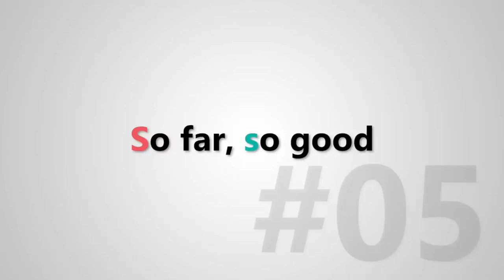TV anime "Lycoris Recoil" trailer video # 05 "So far, so good"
Original TV anime "Lycoris Recoil"
Broadcasting on each station from July 2022!

■ Staff

Original: Spider Lily
Director: Shingo Adachi
Draft story: Asaura
Character design: Imigimuru
Deputy Director: Yusuke Maruyama
Sub-character design: Yumiko Yamamoto
Animation director: Yumiko Yamamoto, Go Suzuki, Yukari Takeuchi, Koji Aki
Firearms / Action Supervision: Inuji Sawada
Prop Design: Dana Akihara
Art directors: Hotaka Okamoto, Mayiko Ikeda
Art setting: Sixty-seven quality
Color design: Azusa Sasaki
CG Director: Toshiu Morioka
Cinematographer: Toshiaki Aoshima
Edit: Hitomi Sudo
Sound Director: Tomohiro Yoshida
Produced by: A-1 Pictures

■ Theme song

Ending theme: Sayuri "Flower Tower" (Sony Music Labels)

■ Cast

Chika Nishiki: Chika Anzai
Inoue Takina: Shion Wakayama
Mizuki Nakahara: Ami Koshimizu
Walnut: Misaki Kuno
Mika: Kosuke Sakaki

(Recommended hashtag: Lycoris Recoil)

© Spider Lily / Aniplex / ABC Animation / BS11

Lycoris Recoil
Lycoris Recoil